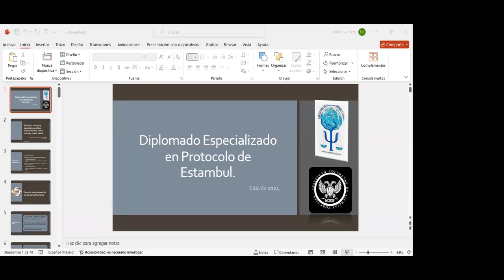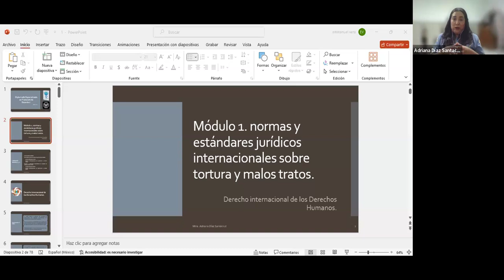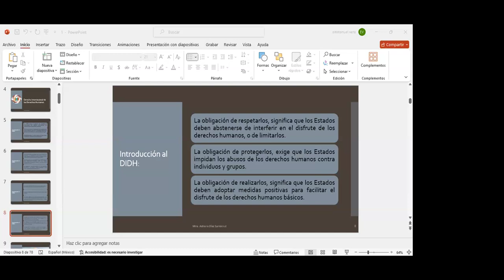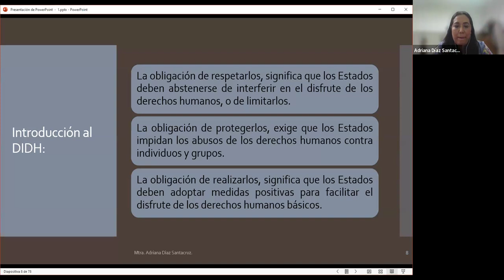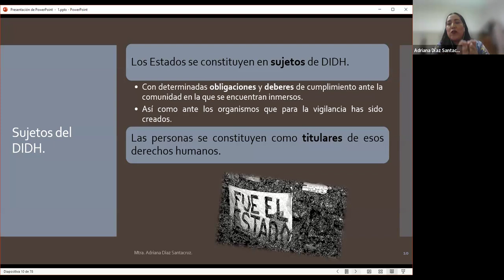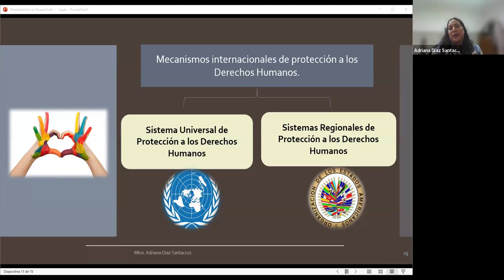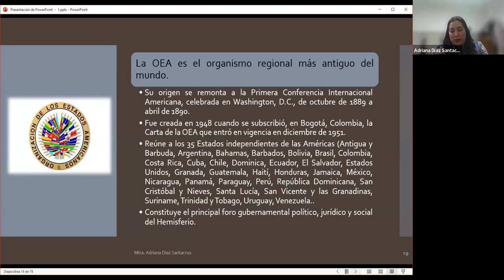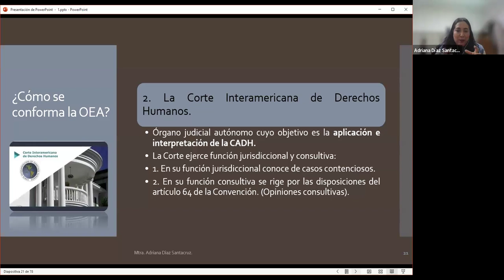CLASE: ASPECTOS INTERNACIONALES Y NACIONALES EN PROTOCOLO DE ESTAMBUL